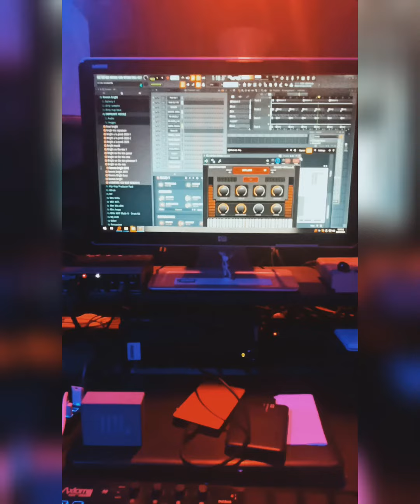Instrumental Still D.r.e - Remaked (lien de téléchargement en bas)